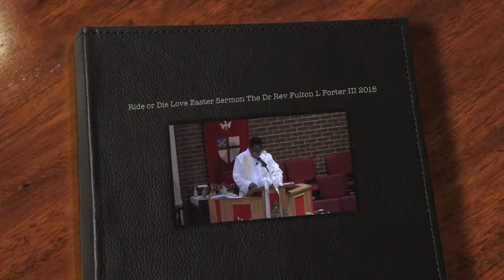Ride or Die Love Easter Sermon The Dr Rev Fulton L Porter III 2015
Who do you stand with?  Will you be there in their time of trouble or sadness?  Mary Magdalene was there with Jesus when they put Him on the cross and Jesus was there when in her sadness she saw that He was no longer in the tomb.  Do we have ride or die love? The Rev Dr Fulton L Porter, III is the the Rector at St Thomas Episcopal Church at 3801 S. Wabash, Chicago, Illinois.